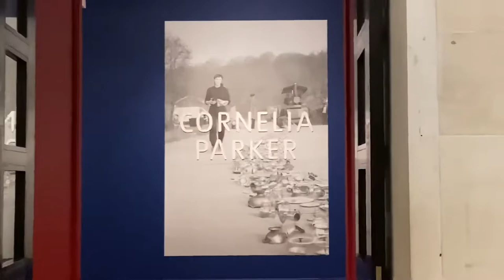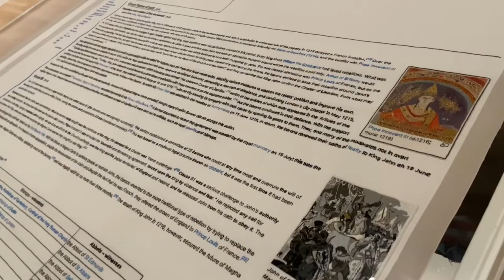Vlog of Tate Britain (Cornelia Parker)